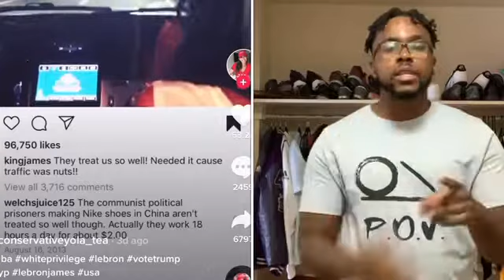Madam... it’s LEBRON JAMES 🤨😂 RicoRants Shirt: POV COLLECTIONS